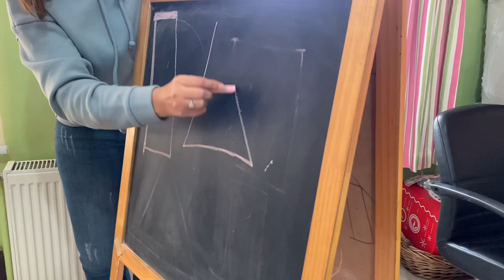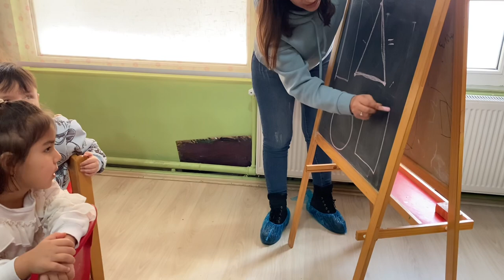Ceceli Anaokulu İngilizce Öğreniyorum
Kdz Ereğli Özel Ceceli Anaokulumuzda alanında uzman öğretmenlerce güncel ve yeni nesil konu anlatım yöntemleri ile her yaş grubuna uygun eğitim-öğretim teknikleri kullanılarak birbirinden farklı materyal eşliğinde çocukların sıkılmadan eğlenerek temel eğitiminin oluşturulması ve ikinci dil olarak hedeflenen İngilizceye sempati duyması hedeflenir.

Ceceli Anaokulu İngilizce ile ilgili detaylı bilgi için Web sayfamızı ziyaret edebilirsiniz.

🎈 Kdz Ereğli özel Ceceli Anaokulu

👉KDZ Ereğli Özel Ceceli Anaokulu Kreş
Müftü Mh. Şehit Ömer Halisdemir Blv. No: 17 Kat: 1 67300 Ereğli / Zonguldak